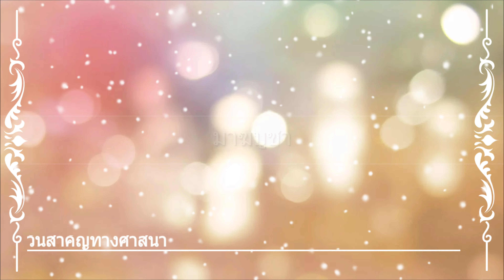ทำบุญ วันมาฆบูชา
ทำบุญ แจกน้ำดื่ม ขนม
วัดเบญจมบพิตรดุสิตวนารามราชวรวิหาร